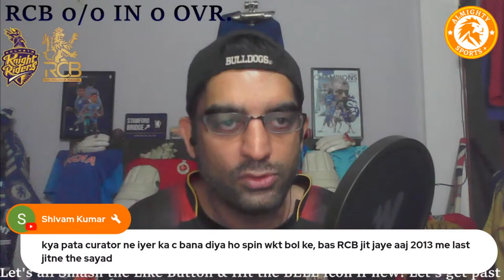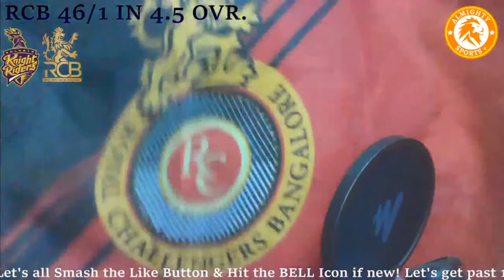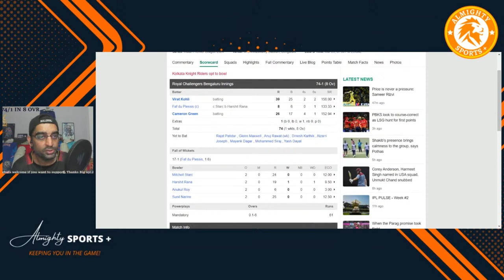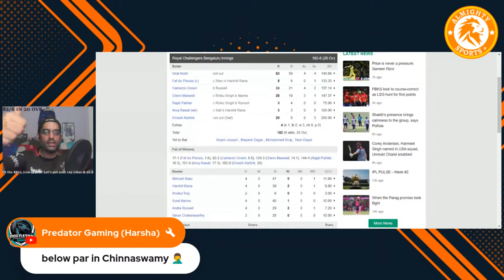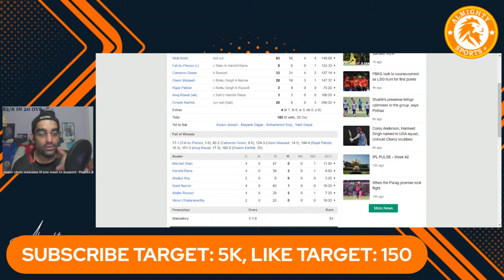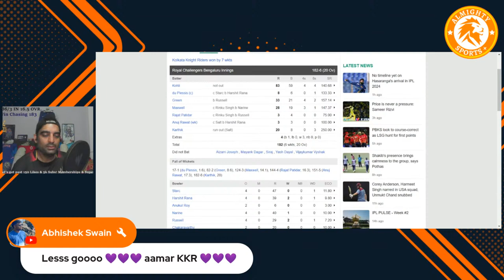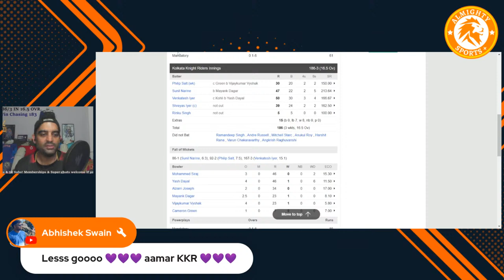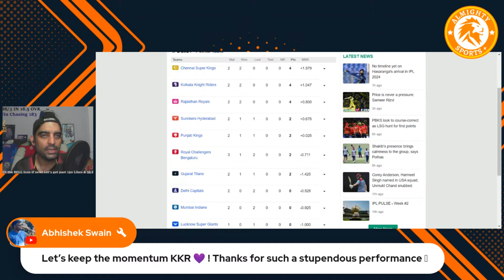💩GUTLESS RCB GET A WHACK FROM KKR AT HOME🔥 IPL EL PRIMERO REACTION🤔 NARINE, IYER STARS🤩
IPL 2024 Orange Cap Winner? IPL 2024 Purple Cap Winner? Who will win IPL 2024 Playoffs IPL Predictions RCBvKKR IPL Review IPL Highlights El Primero Virat Kohli vs Gambhir SRK
Kolkata Knight Riders SWOT Analysis KKR Swot Analysis KKR Squad Analysis Kolkata Knight Riders Squad Analysis KKR Team Preview IPL Week Review Korbo Lorbo Jeetbo Aami KKR vs RCB rivalry
Royal Challengers Bangalore SWOT Analysis RCB Swot Analysis RCB Squad Analysis Royal Challengers Bangalore Squad Analysis RCB Team Preview RCB Match Review RCB Forever

ABFC S/O @HegdeAdarsh @evolutiongaminglux2641 Md. Siraj vs Andre Russell Dre Russ vs Cameron Green vs Rinku Singh vs Faf Du Plessis vs Shreyas Iyer vs The Big Show Glenn Maxwell Rajat Patidar DK Dinesh Karthik Anuj Rawat Yash Dayal Alzarri Joseph Karn Sharma Mitchell Starc Narine Harshit Rana Manish Pandey
ESCN RCB vs KKR Watch along Royal Challengers Bengaluru vs Kolkata Knight Riders Highlights KKR vs RCB starting 11 IPL Reaction Ankit